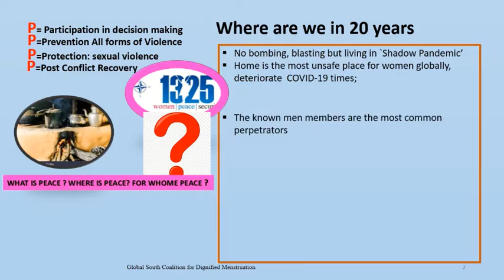31 October , 20 years of UNSCR 1325